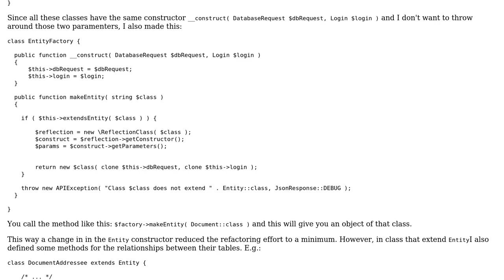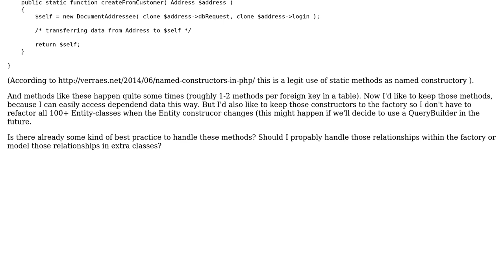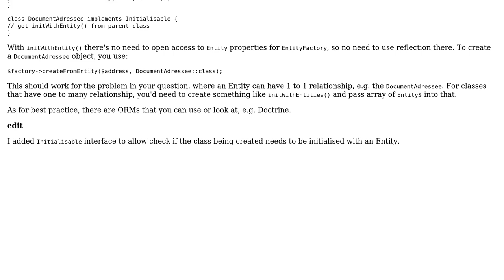Software Engineering: Handle Named constructors with factory pattern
With thanks & praise to God, and with thanks to the many people who have made this project possible! You are responsible for your own actions.